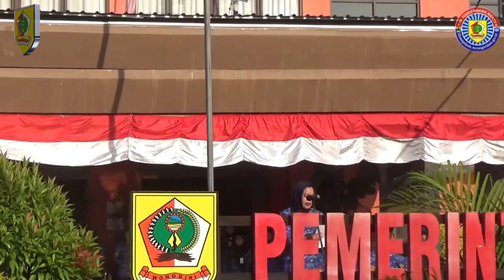UPACARA HUT KEMERDEKAAN RI KE 77 || DINAS P DAN K KABUPATEN WONOGIRI